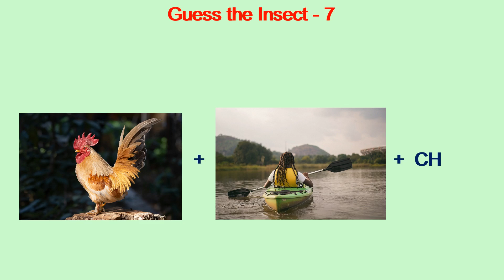Guess the Insect - 7 | KNOW iT